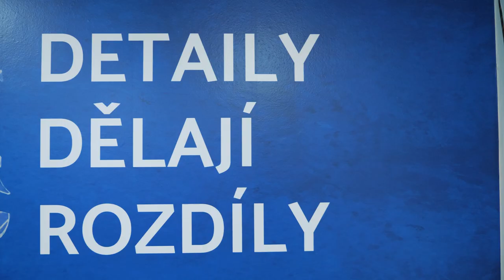PLAY OFF 2023: HC VÍTKOVICE RIDERA - intro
Rozhodující část sezony je tady!

PLAY OFF 2023

Buď u toho i ty!

Val na Vítky

Video by Try Hard Production